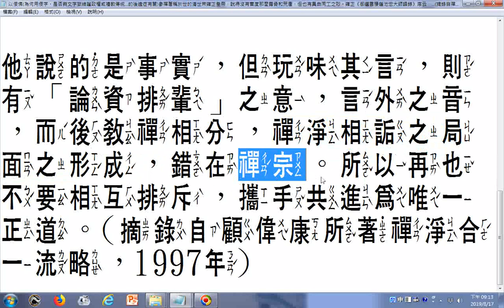以佞佛為何用佞字，是否與文字獄維護政權或禮教傳統 的後遺症有關參禪著稱於世的清世宗雍正皇帝，說得沒有普度那麼露骨和荒唐，但也有異曲同工之妙。雍正《御選雲棲蓮池宏大師語錄》序云： 摘錄自禪淨合一